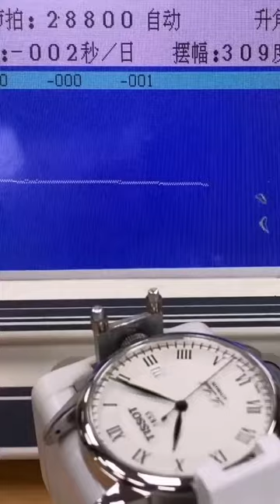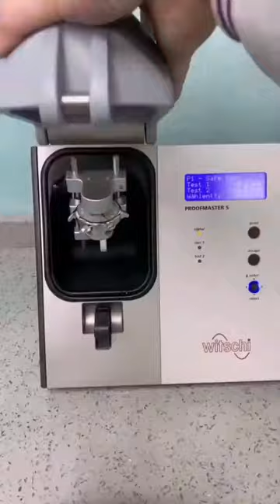TISSOT വാച്ച് പഴയതിൽ നിന്നും പുതിയത് - Awesome - Make of TiSSOT watch from old piece